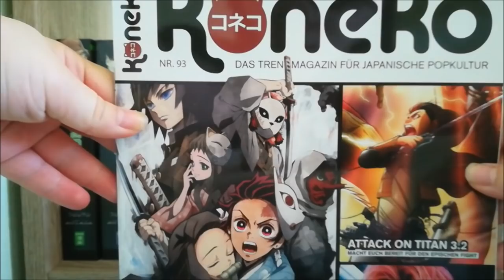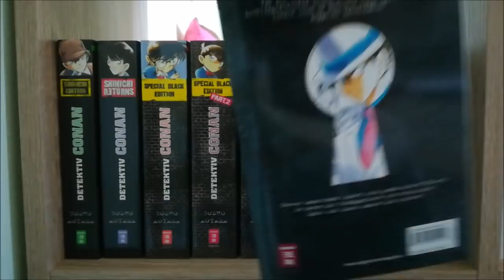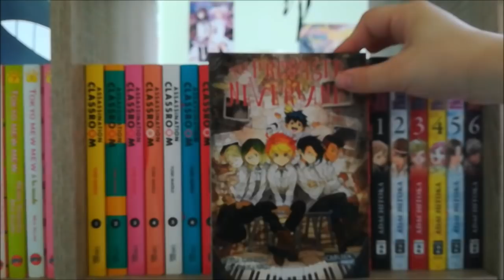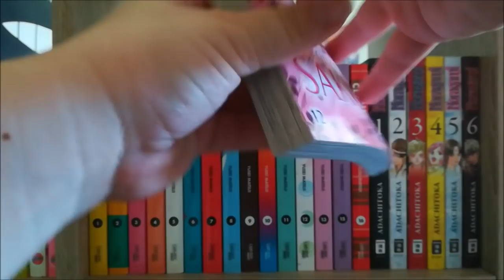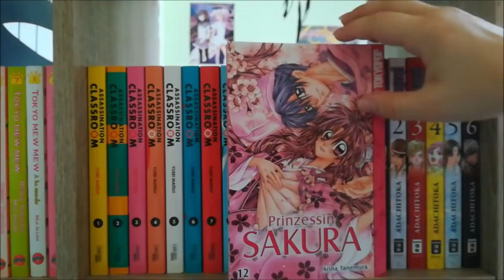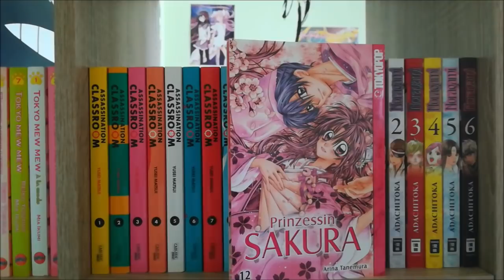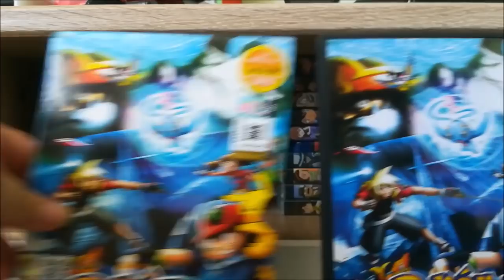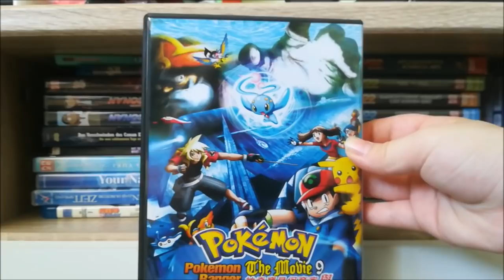Meine Anime- und Manga Sammlung ~ Update #35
Hi, liebe Cats!^^
Es gibt ein neues Update meiner Anime- und Mangasammlung (und Merch)! Schon Nummer 35, wow! Dieses Mal zeige ich unter anderem meine Geburtstagsgeschenke. Ich hoffe es gefällt euch und schreibt mir gern eure Meinung zu den gezeigten Sachen!^^

Timestamps:

0:31 neue Koneko Zeitschrift
1:02 Detektiv Conan Double Face Edition
1:50 Assassination Classroom Band 16
2:30 The Promised Neverland Band 7
3:12 Pokémon Sonne und Mond Band 1
3:37 Prinzessin Sakura Band 12 (Mini-Review zur ganzen Reihe)
5:58 Pokémon the Movie 9 - Pokémon Ranger and the Temple of the Sea
7:53 Sailor Moon Mini Brosche (Cosmic Heart Compact Miniaturely Tablet)
9:09 Artemis Plüschi (Sailor Moon)
9:46 Proplica Rainbow Moon Chalice (Heiliger Gral aus Sailor Moon)

LG, Sailor Cat